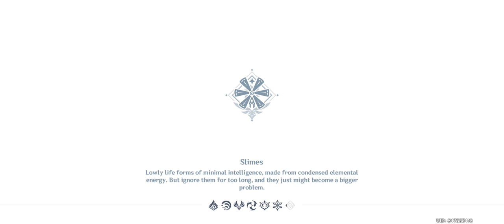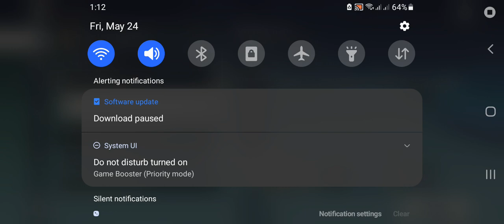genshin impact mobile part 1